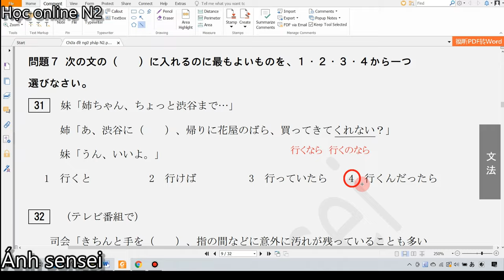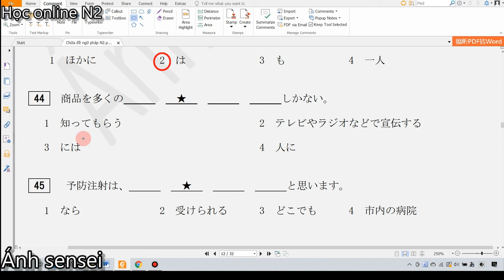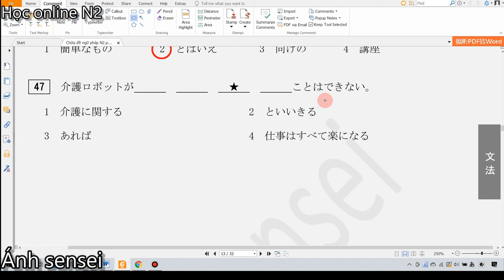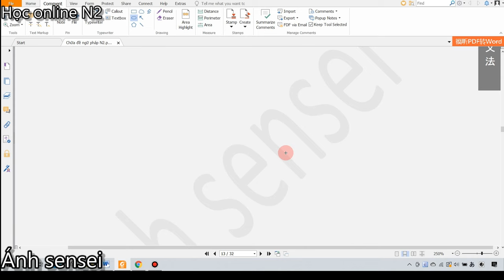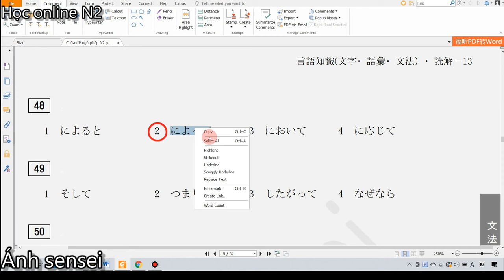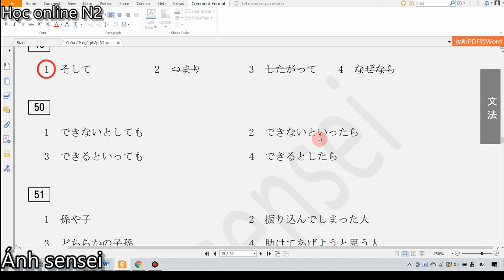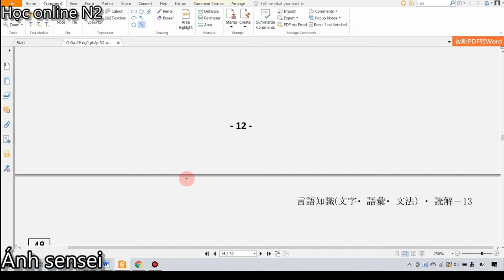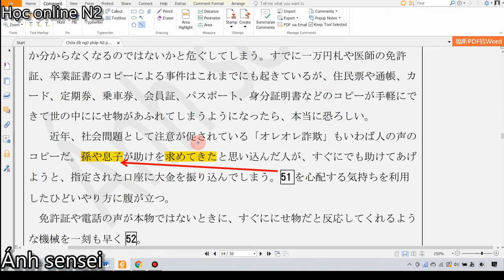Chữa đề ngữ pháp JLPT N2